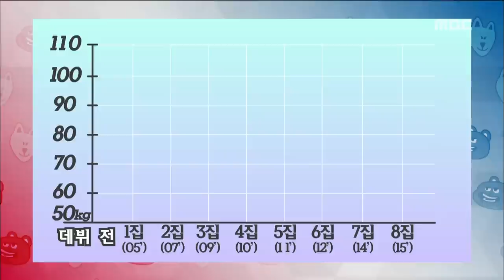[World Changing Quiz Show] 세바퀴 - Super Junior's Kang in, Secretly eat? 20151002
▶ Click below for the latest "World Changing Quiz” clips ↓↓↓↓↓↓↓↓↓↓↓↓

This program combines quizzes and talk shows into a variety show for all ages. Popular among middle age group of people
MC: Shin Dong Yeop, Kim Gura, Seo Jang Hoon, Yook Joong Wan